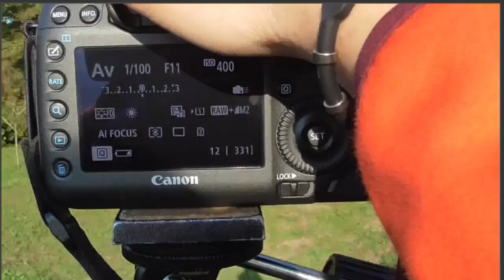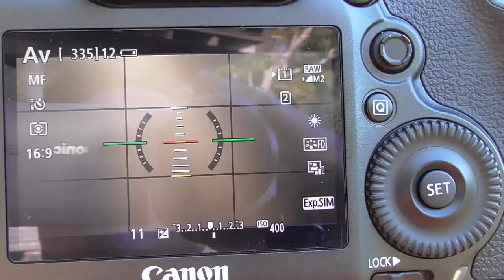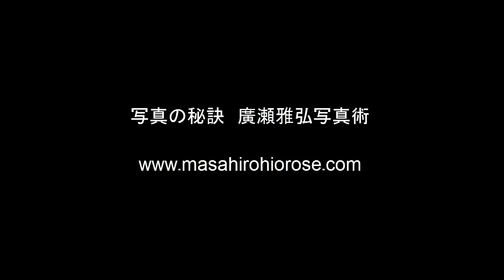写真の秘訣 意外と知らない写真の常識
写真撮影は知っているようで知らないことが結構あります。
ダイジェストで様々なケーススタディを動画でチェックしてみてください。